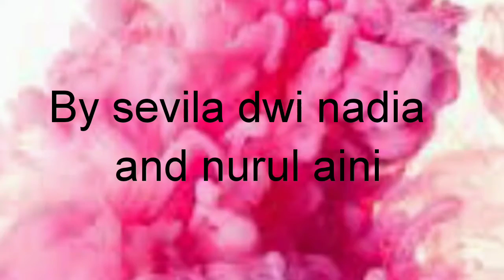Accounting 2D " 3 ADVANTAGES AND 3 DEFICIENCY OF E-BILLING SYSTEM "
Nama yang presentasi :
SEVILA DWI NADIA & NURUL AINI

Jurusan Akuntansi 2D
Universitas Malikussaleh, Bukit Indah, Lhokseumawe

Tugas mata kuliah bahasa inggris
Miss Marina

Judul presentasi : kelebihan dan kekurangan E-billing

Kesimpulan: jadi, dari penjelasan yang telah kami berikan sebelumnya, sistem ini lebih unggul dan lebih cocok untuk pembayaran pajak, karena sistem ini dapat menguntungkan banyak pihak dibandingkan dengan sistem manual.
Penjelasan lebih lanjut mengenai kelebihan dan kekurangannya dapat anda liat didalam vidio kami.